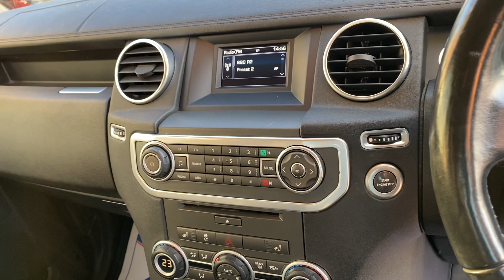YY65RKJ Discovery 20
This video is about YY65RKJ Discovery 20